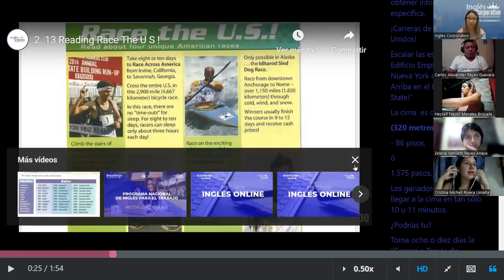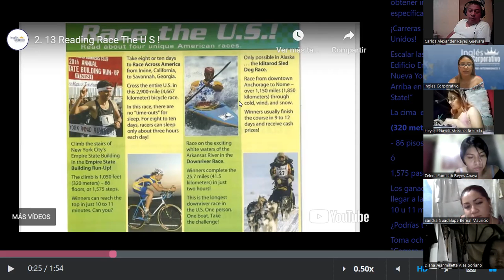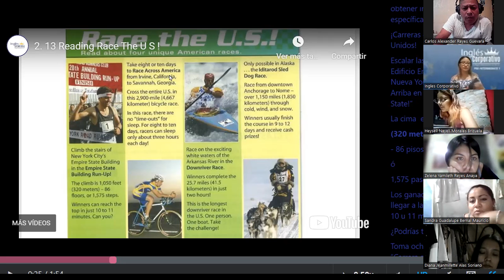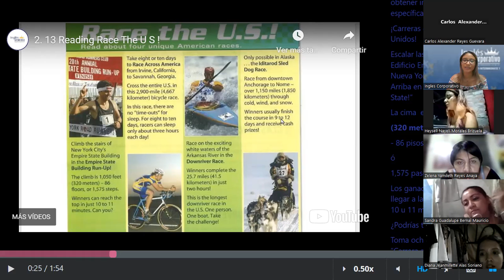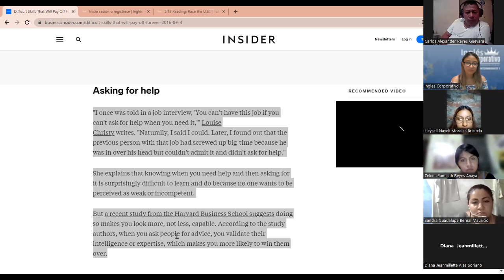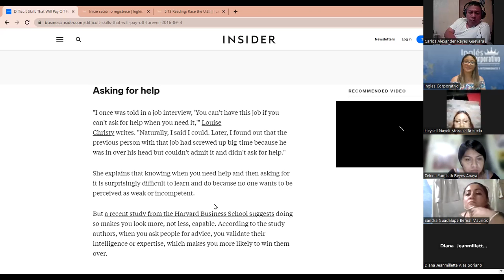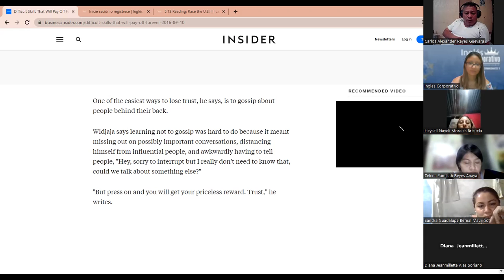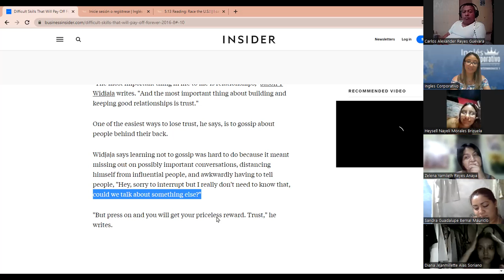SESION 15 - 27 -07- 2023 - P2-01-8-9-PM-07-23- MEDINA - REVIEW